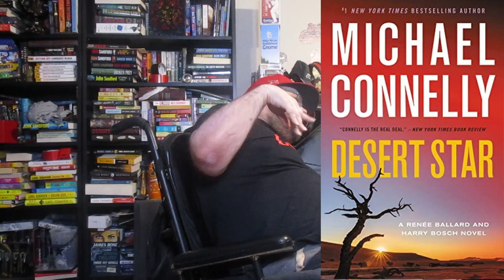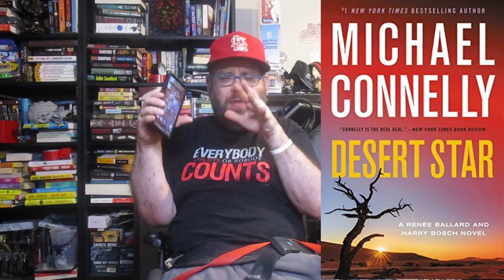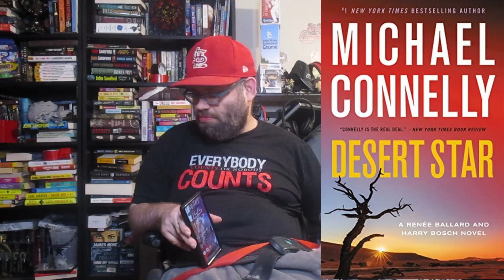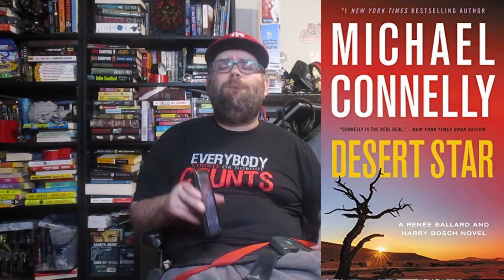Desert Star Book Review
This is my spoiler free review of Desert Star by Michael Connelly.  This is the latest Harry Bosch and Renee Ballard novel.  Is it worthy of the aeries? Is Connelly a master at his craft?  Will I continue with the series?  All these questions and more will be answered in the video.  Enjoy!!